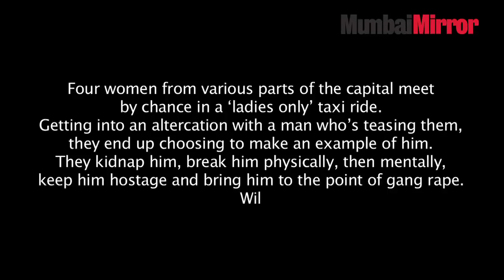Totta Pataaka Item Maal: A movie that talks about the debilitating fear of rape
Four women from various parts of the capital meet by chance in a ‘ladies only’ taxi ride. Getting into an altercation with a man who’s teasing them, they end up choosing to make an example of him. They kidnap him, break him physically, then mentally, keep him hostage and bring him to the point of gang rape. Will they succeed in sending out a message to men all over India?